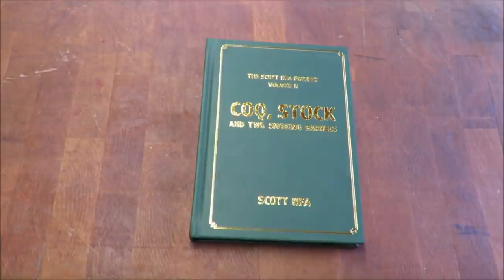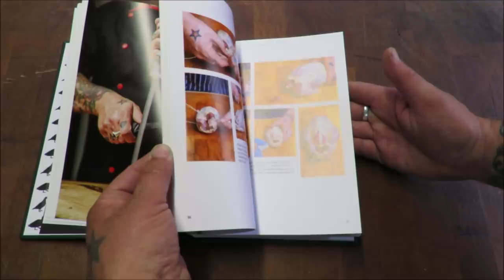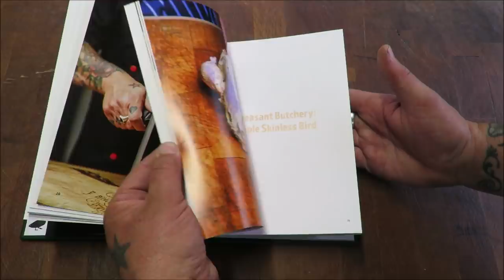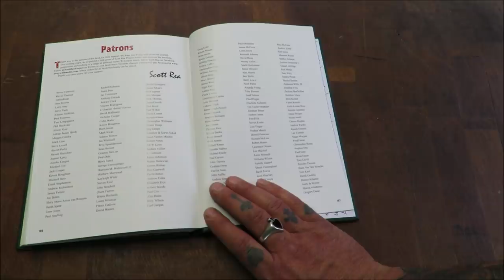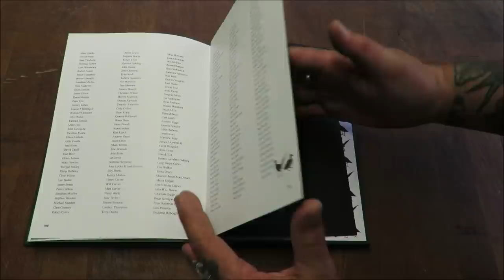SRP Vol II. Coq, Stock And Two Smoking Barrels.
Hello my friend,Im flogging stuff, again...
This video is all about my latest book, and no 2 in the set.
Coq, Stock And Two Smoking Barrels (cool title hey?)
The definitive guide to preparing and cooking Game birds. With an incredibly detailed butchery section and over 40 stunning and simple game bird recipes.

And to order a copy of the super popular, Merchant Of Venison,